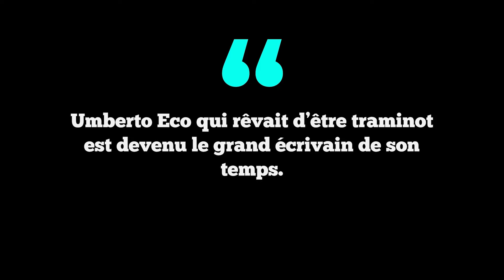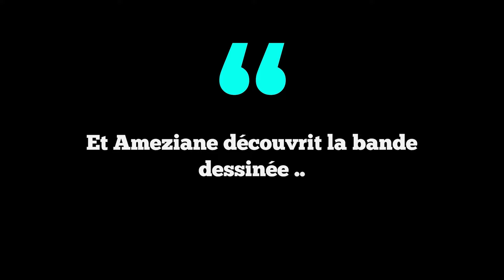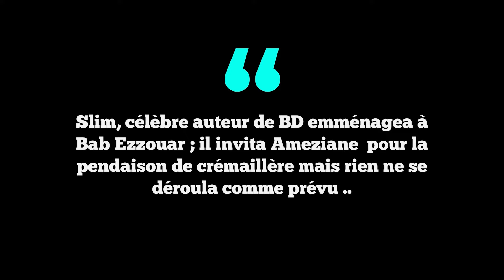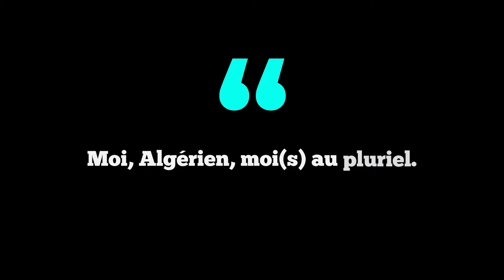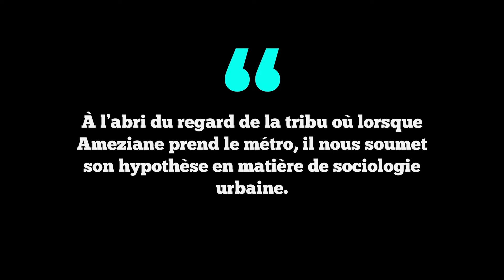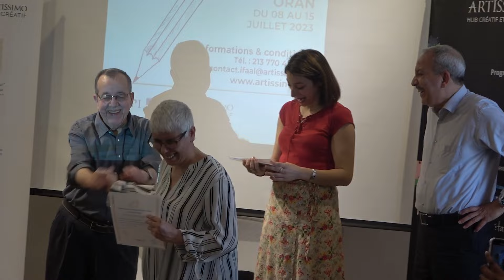Rencontre hommage à Ameziane Ferhani, journaliste et écrivain, le 18 janvier 2024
Afin d’honorer la mémoire du journaliste, de l’écrivain et de l’homme de culture Ameziane Ferhani décédé le 31 décembre 2023, Artissimo Hub Créatif et Culturel a organisé une rencontre hommage le jeudi 18 janvier à 18h au siège d’Artissimo. Au programme : des interventions de ses amis, artistes, journalistes, écrivain(e)s, membres de la société civile ainsi qu’un film hommage au défunt réalisé à partir d’archives filmées d’Artissimo. C’est peu dire qu’Ameziane a accompagné Artissimo depuis de nombreuses années. Il était impliqué récemment comme formateur et consultant. Il a été invité à plusieurs reprises aux Pupitres d’Artissimo. Le public a toujours pris beaucoup de plaisir à l’écouter tant ses connaissances étaient considérables, lui le touche à tout de grand talent, en littérature, en histoire, spécialiste de la bande dessinée dz et grand amoureux du patrimoine de nos villes. Il prenait part régulièrement aux évènements que nous organisions en tant qu’ami fidèle parmi le public. Et sa simple présence nous rassurait, car nous avions la certitude que le débat serait de haute volée et profiterait à toutes et à tous. Ameziane apportait la joie. Ce modeste hommage qui réunit ses amis, ses élèves et ses proches ont tenté d’apporter un témoignage de la grandeur humaine